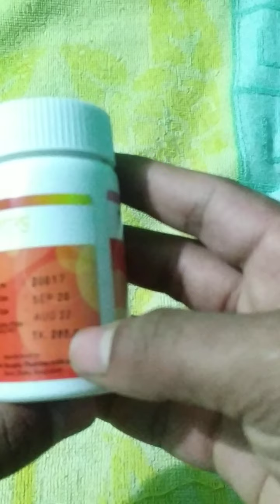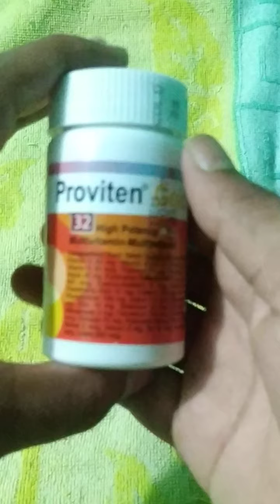tab. proviten gold..